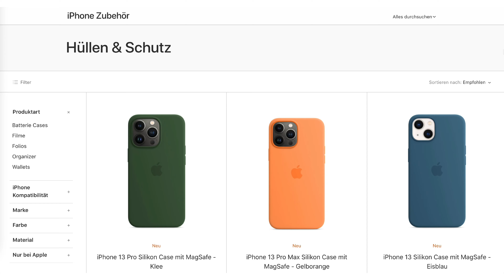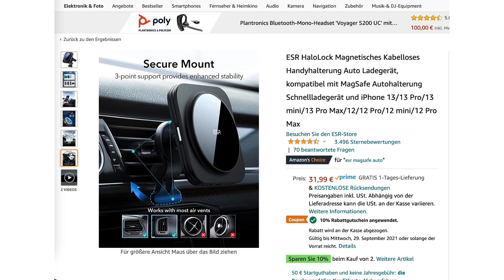iPhone 13 Zubehör – Dieses Zubehör lohnt sich!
Du bist glücklicher Besitzer eines iPhone 13 und benötigst das passende Zubehör?
In diesem Video gibt es meine Empfehlungen für iPhone 13 Zubehör. Ich verrate dir welches Zubehör sich wirklich lohnt.

Mein Zubehör:
ESR Netzteil
MagSafe Batterie
MagSafe Duo Charger
MagSafe Ladegerät
ESE Case
ELAGO Case
ESR Halterung